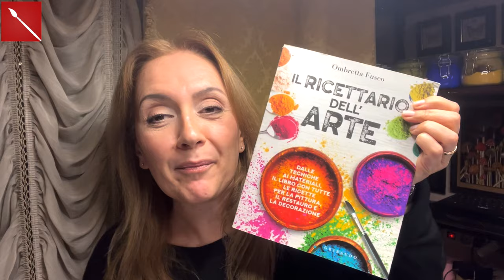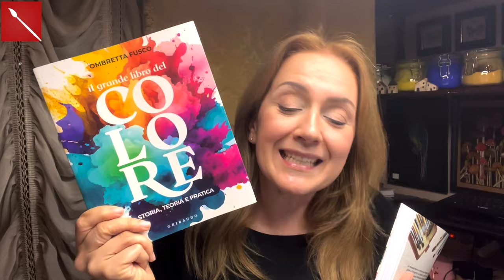FREGI BELLISSIMI CON LA CARTA IGIENICA! Facilissimo ( decorazione/ scrapbooking) Arte per Te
Ciao s tutti! Oggi vi mostro come creare delle bellissime decorazioni, dei fregi decorativi usando stampini per biscotti e carta igienica!
Buona visione!